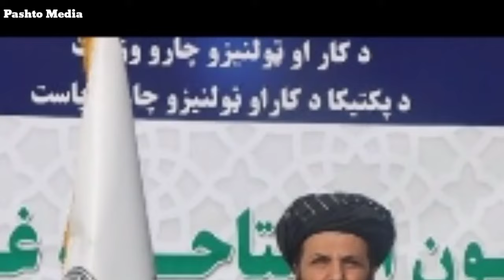د نن ورځې د پیل 6 تازه او زیات مهم خبرونه 15/10/2024